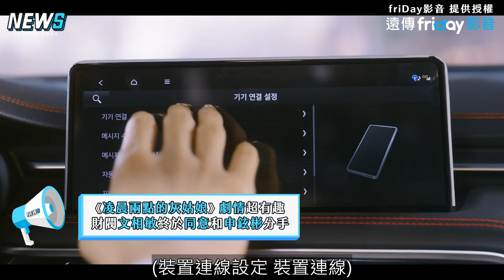【凌晨兩點的灰姑娘】文相敏、申鉉彬分手後地下戀曝光 脫口「親愛的」被同事抓包超爆笑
這部戲真的好好笑
一開始進度就超前~
文相敏好可愛喔❤️

friDay影音 提供授權

【玩什麼好呢】劉在錫在奧運金牌面前秀射箭！被成員故意搗蛋還能射出超高成績
【頌樂】到台北玩釣蝦有夠投入還遇浣熊? 邊大讚蝦肉邊強調自己不愛吃超爆笑
【角頭-大橋頭】王識賢霸氣護愛小S反被討吻嚇歪  王陽明、懷秋街上嗆聲遇他們秒俗